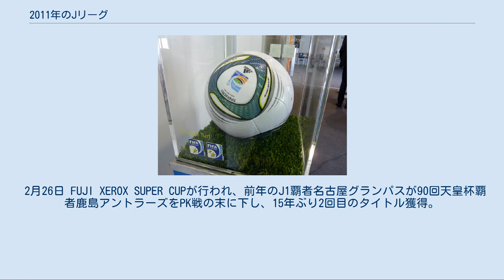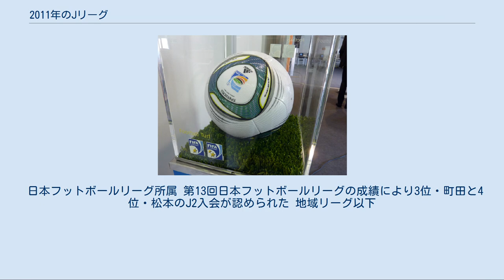2011年のJリーグ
Jリーグ 」 2011年のJリーグ この項目では、2011年シーズンの日本プロサッカーリーグ（Jリーグ）について述べる。
 公式試合球となる「アディダス・スピードセル」 2010年12月21日の理事会で概要が決定された。
以下は公式発表に基づく。
 2月2日 2011年度のJ1リーグとJ2リーグの日程が発表される。
 2月15日 出されていた準加盟申請について理事会で審議した結果、カマタマーレ讃岐のみ承認し、ツエーゲン金沢とFC琉球については条件不備によりこの時点では見送りとした。
 2月26日 FUJI XEROX SUPER CUPが行われ、前年のJ1覇者名古屋グランパスが90回天皇杯覇者鹿島アントラーズをPK戦の末に下し、15年ぶり2回目のタイトル獲得。
 3月5日 J1・J2ともにリーグ戦開幕。
 3月11日 東北地方太平洋沖地震（東日本大震災）発生。
翌日から2日間に予定されていたJ1・J2の第2節全19試合中止を決定、振替等の対応は未定。
 3月14日 電力不足による計画停電実施により安全が確保できなくなったとして、月内に予定されていたJ1のリーグ戦第3節とカップ戦予選1・2節、J2のリーグ戦3・4節についても中止を決定。
 3月22日 震災による電力不足と計画停電の実施が継続されていることや、東北・関東地方の一部クラブの被災状況などをかんがみ、新たに4月2日-20日の開催を予定していたすべてのリーグ・カップ戦全試合中止を決定。
対象となるのはこの期間中のJ1第4・5・6節、J2第5・6・7節、Jリーグカップ第3・4節。
また併せてリーグ戦についてはJ1・J2とも4月23日（J1第7節、J2第8節）より再開（予定）し、東北・関東地域では午後2時以前の試合開始とするデーゲームに変更するように調整する。
 4月1日 再開後の4月23日以後に予定されている試合についての変更日程を発表。
 ナビスコカップの予選リーグを日程の都合上取り止めとし、全試合トーナメント（1・2回戦はホーム・アンド・アウェートーナメント、準々決勝以後は1試合決着）にすると発表。
 4月15日 延期となっていた第2節-J1リーグ第6節、J2リーグ第7節までの試合についての延期日程を発表。
 J1 J2 第2・3・5節はコンサドーレ札幌主催試合が組まれているが、他の試合日（6月29日、8月5・6・7日、9月14・28日）には札幌ドームが北海道日本ハムファイターズ主催のプロ野球の試合など他のイベントに使われるため、ファイターズ戦の開催されない日に代替を設定した。
 また第3・4・6節については代替日に別のイベントなどがあって日程調整がさらに必要な代替未定試合がある。
 11月20日 J2リーグ戦でFC東京の優勝が決定。
 12月3日 J1リーグ戦で柏レイソルの優勝が決定。
 詳細は「2011年のJリーグ ディビジョン1」を参照 最終更新は2011年12月3日の試合終了時 出典: J. League Data Site 順位の決定基準: 1. 勝点; 2. 得失点差; 3. 得点数. 1 第91回天皇杯全日本サッカー選手権大会優勝クラブにもAFCチャンピオンズリーグ2012参加資格が与えられるが、同大会優勝クラブがJ1リーグ戦上位に入った場合は、リーグ戦次点のクラブに参加資格が与えられる。
 詳細は「2011年のJリーグ ディビジョン2」を参照 最終更新は2011年12月3日の試合終了時 出典: J. League Data Site 順位の決定基準: 1. 勝点; 2. 得失点差; 3. 得点数. 10月23日に福岡が4試合を残してJ2降格が決定。
1年でJ2へ戻ることになった。
11月3日には山形が3試合を残して、12月3日には甲府が最終節でJ2降格が決定。
 11月19日にFC東京が1年でJ1復帰が決定。
12月3日に鳥栖が初のJ1昇格を、札幌が4年ぶりのJ1昇格を決めた。
 Jリーグアウォーズは2011年12月5日に横浜アリーナで開催された。
 日本フットボールリーグ所属 第13回日本フットボールリーグの成績により3位・町田と4位・松本のJ2入会が認められた 地域リーグ以下